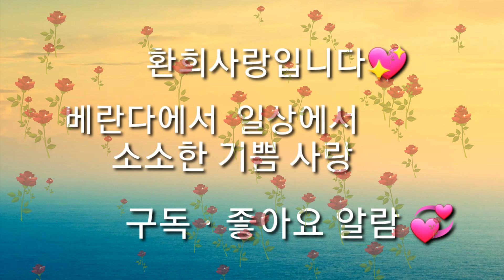사계국화꽃이 많이 늘어저서 완전히 잘라주고 옆에다 다시 심어주고, 엑사콤 꽃이 겹꽃으로 펴주기 시작하네요(주부TV),베란다정원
베란다에서 사계국화꽃이 넘 예쁘게펴줬는대 넘 많이 자라서 전부잘라서 옆에다 삽목해주면서 영상담았구요 엑사콤꽃이 겹으로 피우기 시작하네요#사계국화가지치기#엑사콤겹꽃#베란다정원